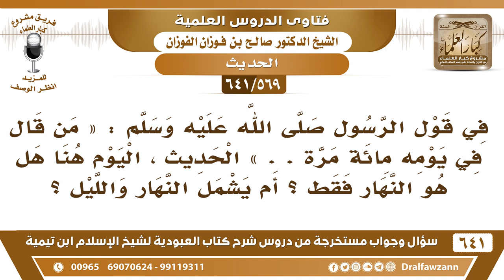[569 /641] في قول الرسول ﷺ " من قال في يومه مائة مرة.. الحديث"؟ ما المقصود "في يومه"؟ صالح الفوزان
[569 /641] السؤال: في قول الرسول صلى الله عليه وسلم : " من قال في يومه مائة مرة . . " الحديث ، اليوم هنا هل هو النهار فقط ؟ أم يشمل النهار والليل ؟
 الجواب: لا، الليل ليل، والنهار نهار، تقول هذا في النهار، في النهار.
للاشتراك في قناة الشيخ صالح الفوزان
أسئلة وأجوبة من شرح كتاب العبودية ( 641 ) مقطع

للاستفسار والإقتراحات والدعم
رئيس الفريق
لمشروع كبار العلماء